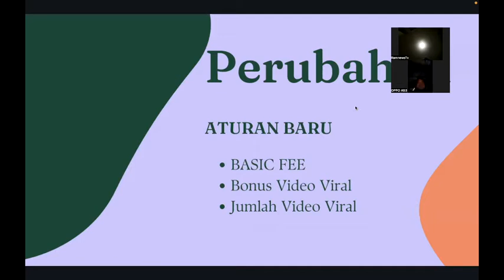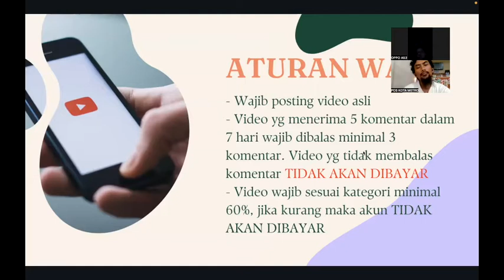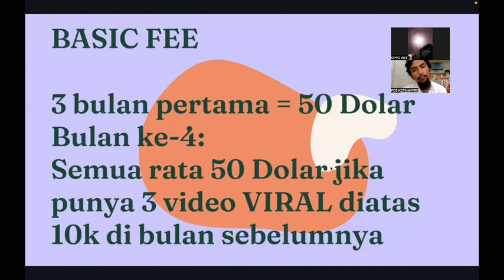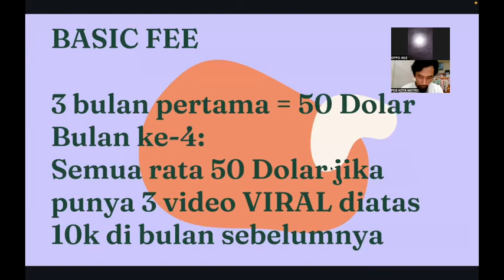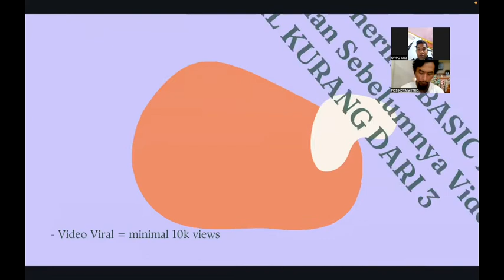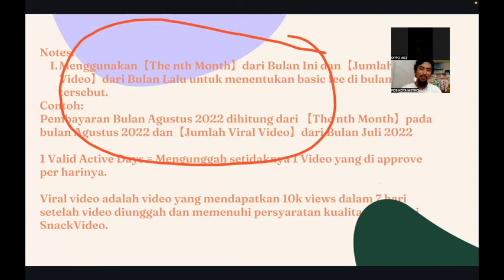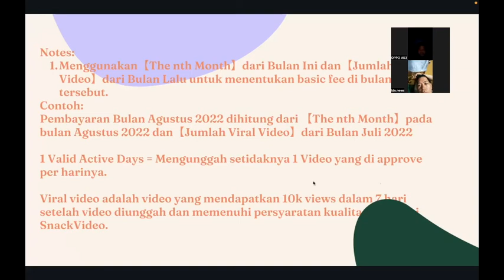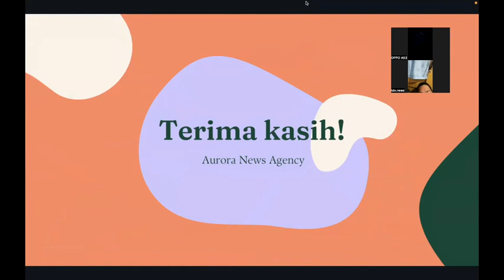ATURAN BARU SNACK VIDEO TERKAIT BASIC FEE DAN BONUS VIRAL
Aturan Baru terkait pembayaran Basic Fee dan Bonus Video Viral di Snack Video yang berlaku mulai 1 Agustus 2022